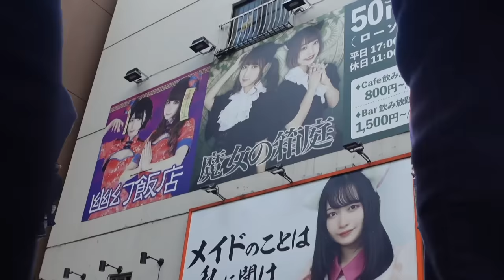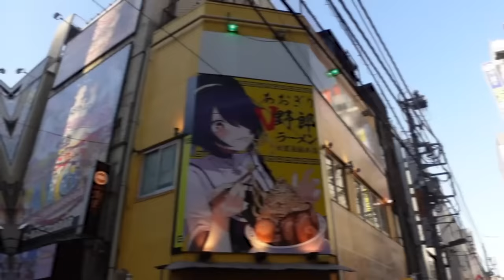MAKAN DI MAID CAFE 🇯🇵 PERTAMA KALI BARENG WASEDABOYS! NGAKAK 😂 | BACK TO JAPAN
Honey Honey

Selama di Jepang, aku gak pernah sama sekali pergi ke Maid Cafe😂 Tomo dan Yusuke juga gak pernah hahaha. Jadi ini pertama kali dan pengalaman yang seruu bangett aslii hahaha. Selamat menonton! Semoga bermanfaat dan menghibur yah! Mantappu jiwa!!

MANTAPPU JIWA!!~